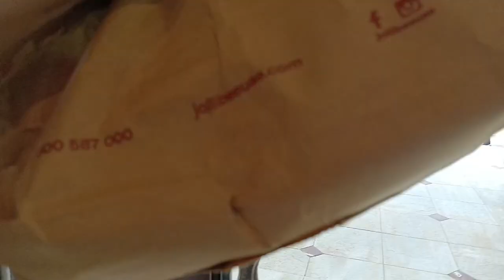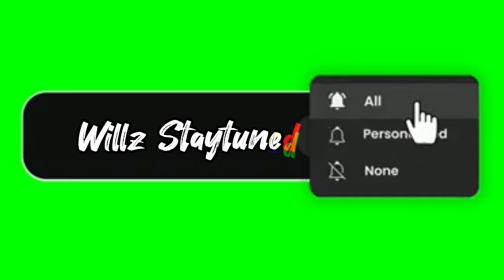walk at Dubai